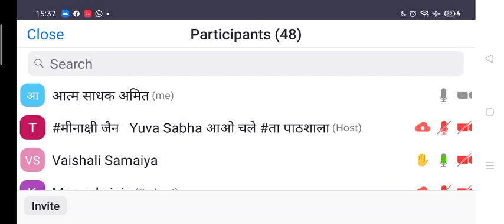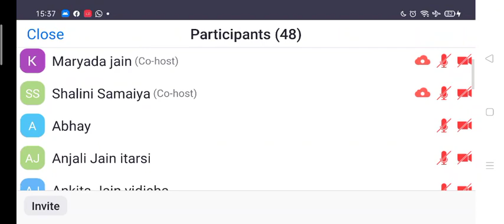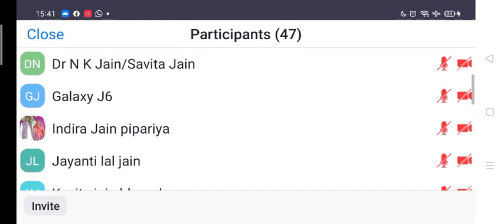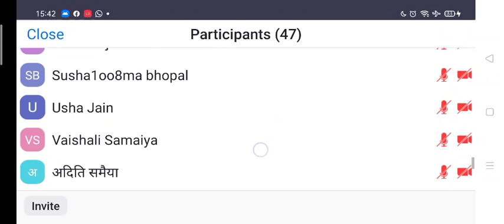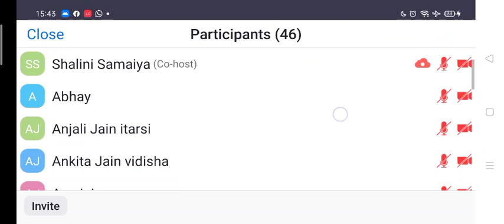दुपहर की देशना